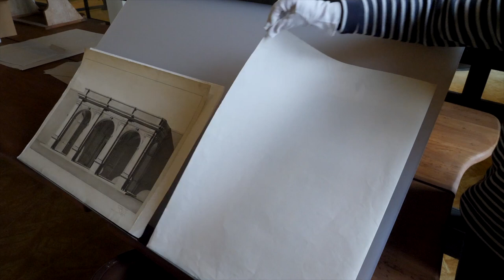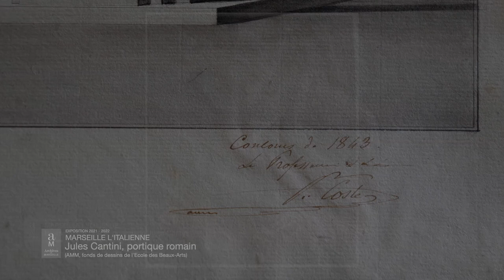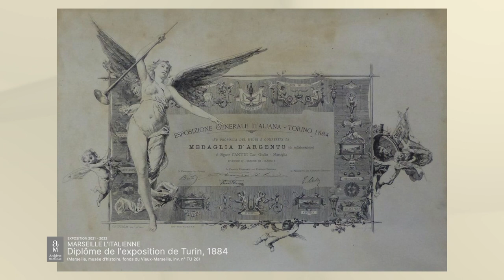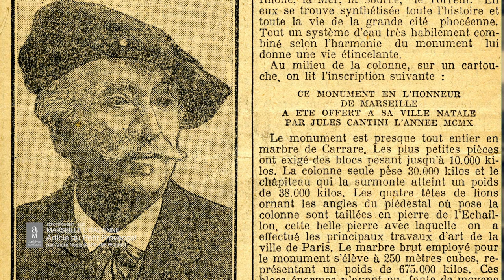Jules Cantini, grand mécène pour Marseille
Né à Marseille d'un maçon italien, Jules Cantini (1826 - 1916) est présent dans l'imaginaire marseillais par son nom donné à un musée, une avenue et à la magistrale fontaine de la place Castellane. Formé à l'Ecole des Beaux-Arts de Marseille et dans l'atelier paternel dont il prend la direction en 1851 pour le hisser au rang européen, Jules Cantini, artiste-artisan opportuniste et entrepreneur ambitieux, devient un notable et un grand mécène de sa ville natale : l’exposition "Marseille l'Italienne", produite et présentée par les Archives municipales de Marseille, du 25 septembre 2021 au 12 mars 2022, lui rend enfin hommage.